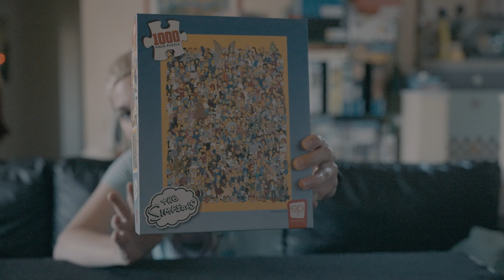ΕΚΠΟΜΠΗ ΠΑΖΛ - Επεισόδιο 1 | REVIEW: The Quibbler Magazine Cover & The Marauder's Map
Όπου λέω την ιστορία της ζωής μου σχετικά με τα παζλ και κάνω ένα μικρό review των Harry Potter | The Quibbler Magazine Cover και Harry Potter | The Marauder's Map από την The Noble Collection

In this episode I talk about how I ended up being obsessed with puzzles and I also do a small review of Harry Potter | The Quibbler Magazine Cover & Harry Potter | The Marauder's Map from The Noble Collection